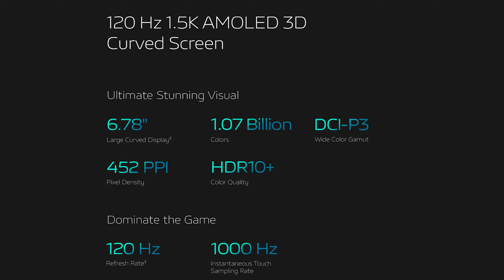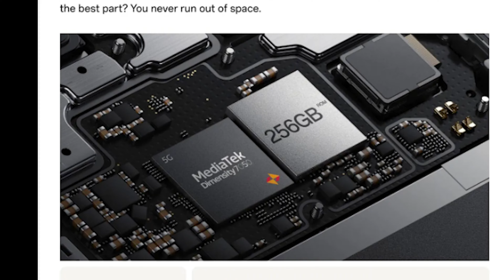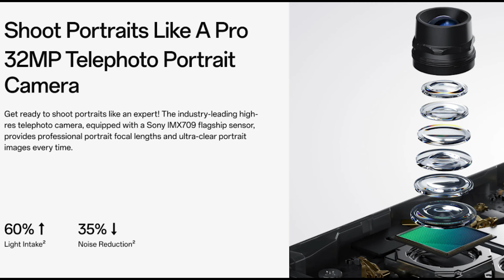Vivo V29 vs Oppo Reno 10 | A Close Look at Vivo V29 and Oppo Reno 10: Specs, Design, and More! 🔥🔥🔥✌️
Get ready for the ultimate smartphone showdown! Our detailed comparison of the Vivo V29 and Oppo Reno 10 covers it all, from design and display to software and battery life. Which one will come out on top?